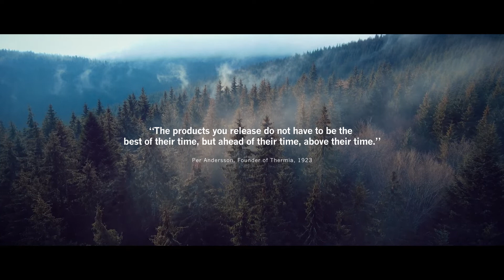Thermia 100 years - innovation since 1923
At Thermia, we strive to meet the vision of our founder: to manufacture products,
which are ahead of their time. In 2023, we celebrate our 100-year anniversary
developing tomorrow's solutions for with high ambitions, innovative mindsets and
cutting-edge technology - always one step ahead.

In 1973 we developed the first ground source heat pump. It became the start of a
fantastic journey refining the supply of renewable energy in different types of climates,
in order to provide future-proof heat pumps to improve the lives and comfort of our
customers all over the world.

Together with our partners and installers, we guarantee quality before, during and after
the installation of your new heat pump. With experience, pride and passion we push
forward with a bold mindset: Our best ideas are still ahead of us.

Ahead of our time since 1923.